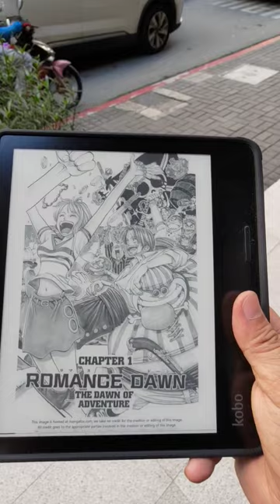Reading Manga anywhere with the Kobo Sage